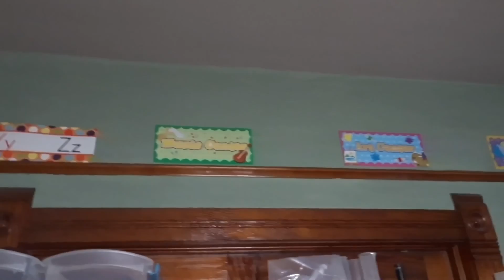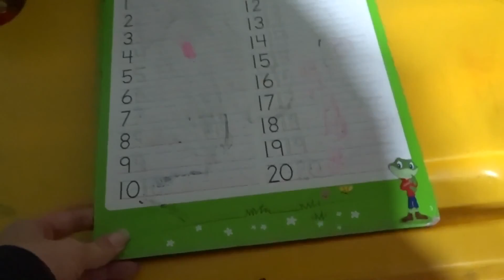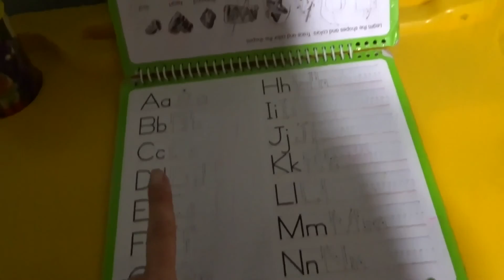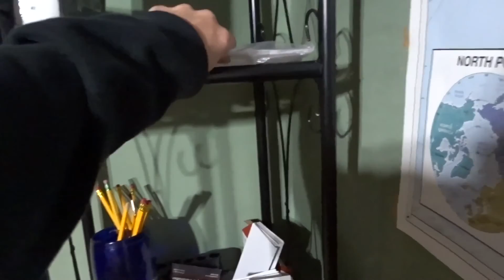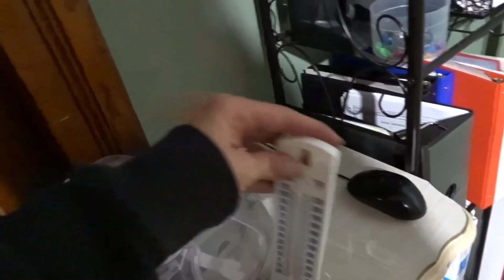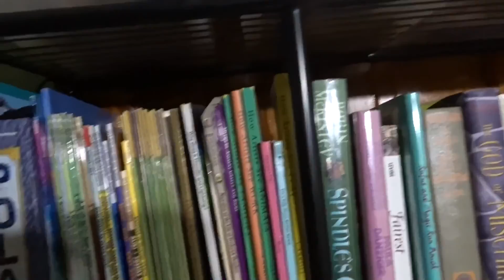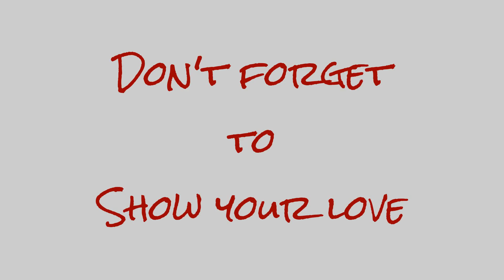HOMESCHOOL HAUL 📚 HOMESCHOOL ROOM TOUR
We welcome you into our home and life everyday to share our happiest moments while chasing our dreams.

We have seven children: Skylur (19), Charlea (18), Tearlyn (14), Braxen (11), Zane (9), Ireland (7) and Aspen (3).